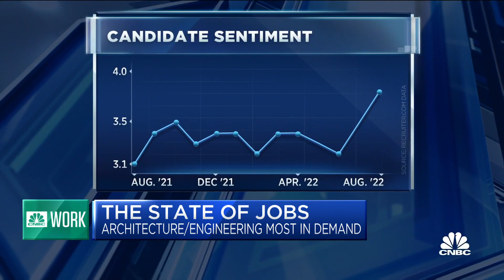Hybrid work is now the lead job type, says Recruiter.com's Evan Sohn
Evan Sohn, Recruiter.com CEO, joins 'The Exchange' to discuss the companies August jobs report data and the current state of the job market.